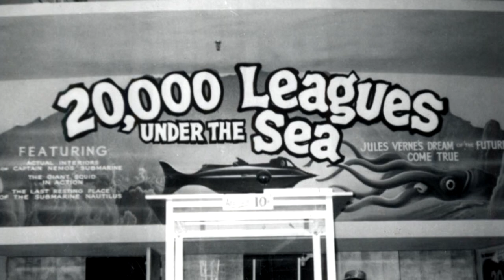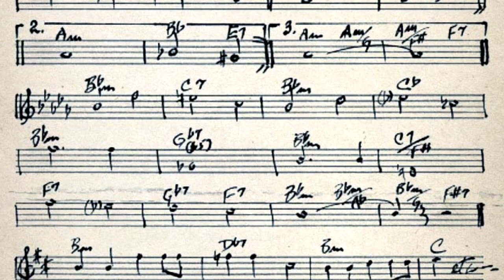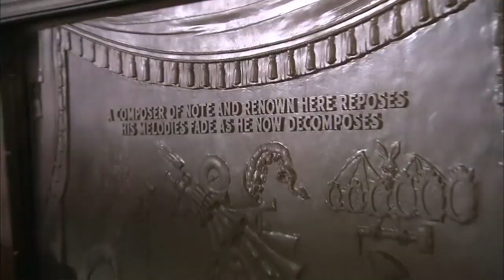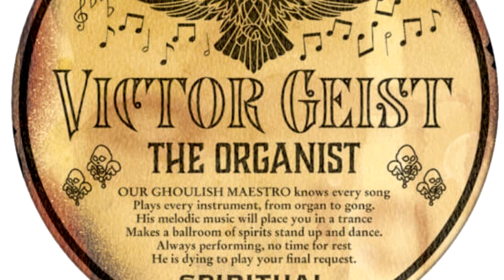The Organist - Haunts of the Haunted Mansion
Hey all. Hope you're doing well. Thanks for checking out the newest episode of Haunts of the Haunted Mansion. I hope you found this history interesting.